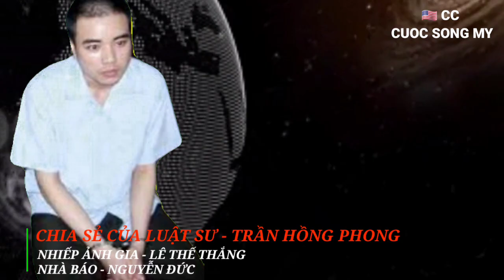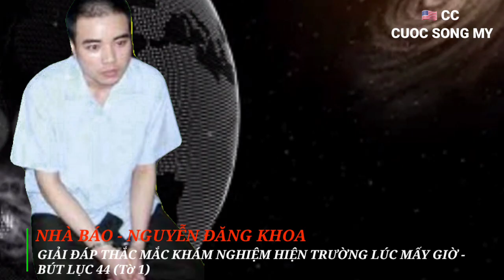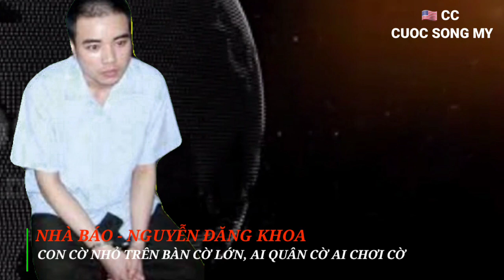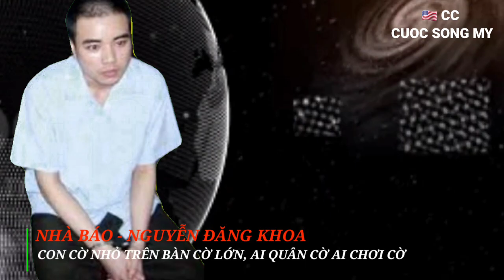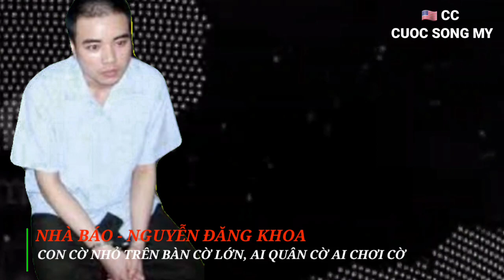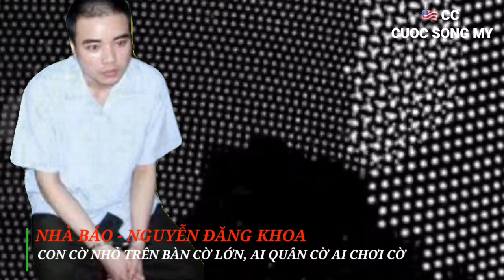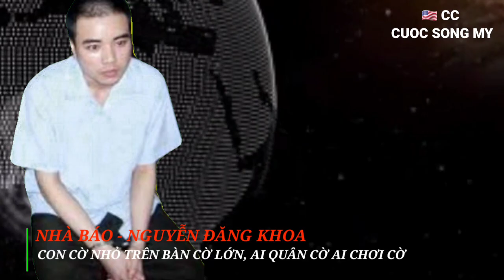Vụ Án Hồ Duy Hải Chia sẻ của luật sư Trần Hồng Phong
Chia se của luật sư Trần Hồng Phong